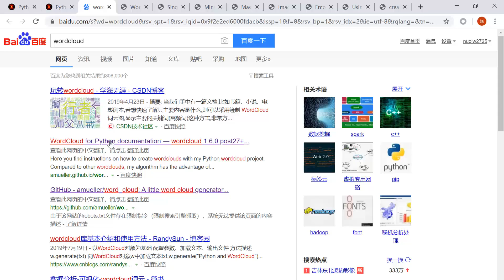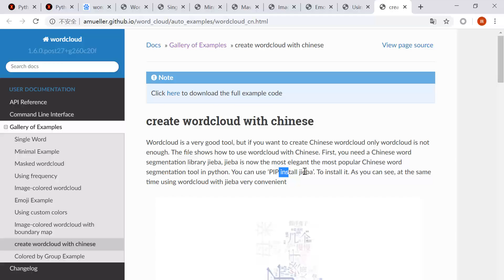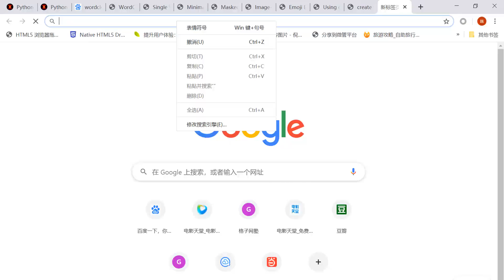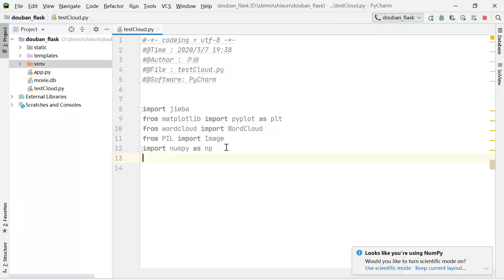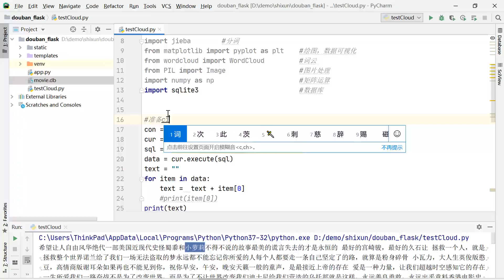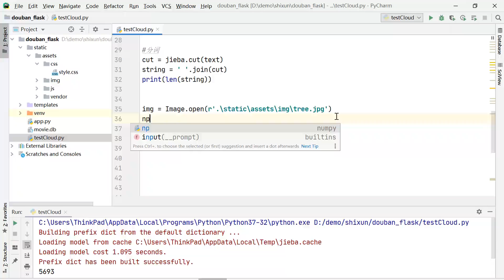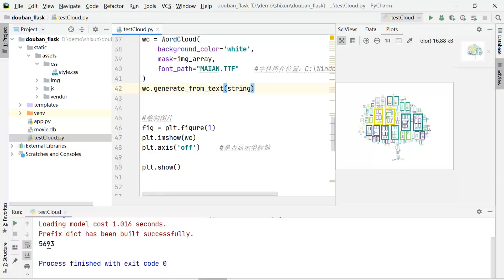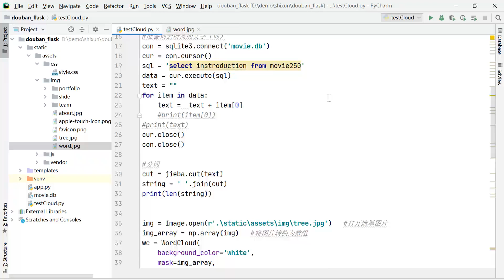Python爬虫编程基础5天速成（2021全新合集）Python入门+数据分析 - 036 - 35.WordCloud应用